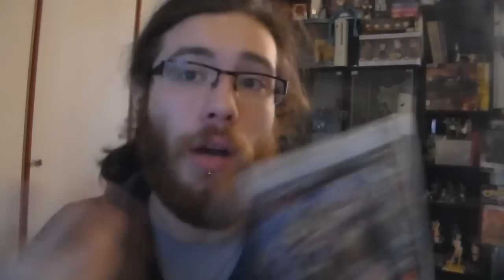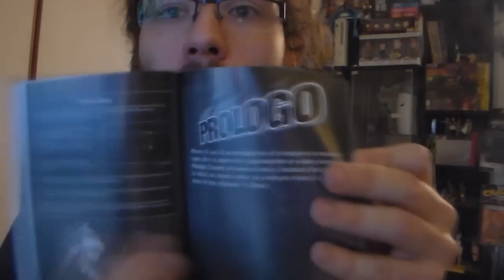Unboxing Persona 4 Arena Ultimax PS3 ITA HD